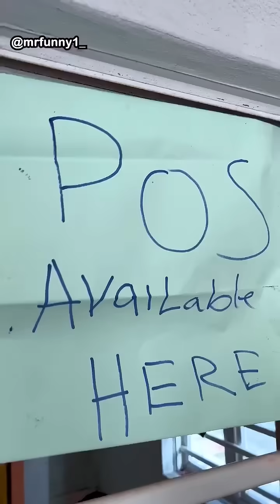Investor Sabinus And P.O.S Wahala - Oga Sabinus